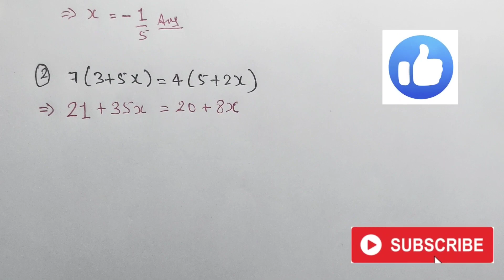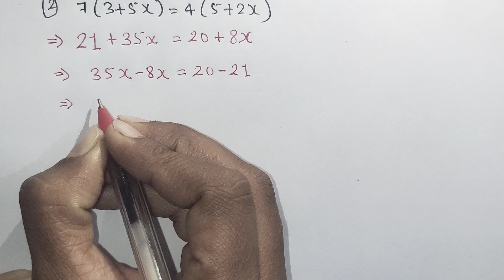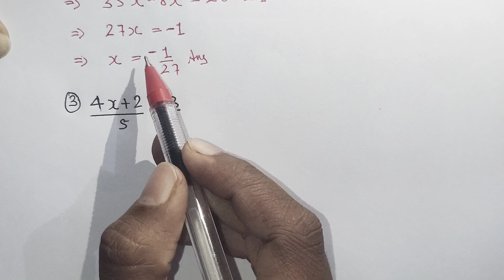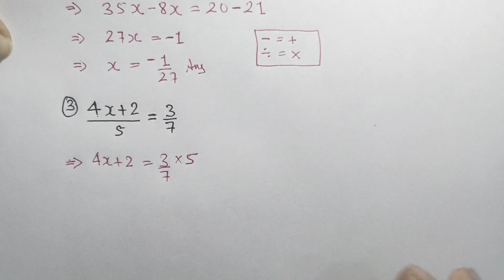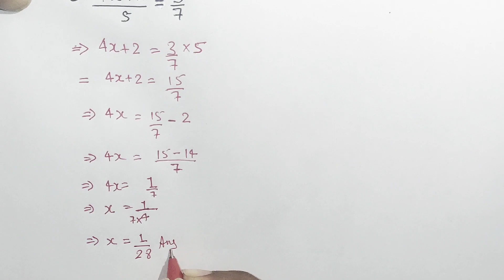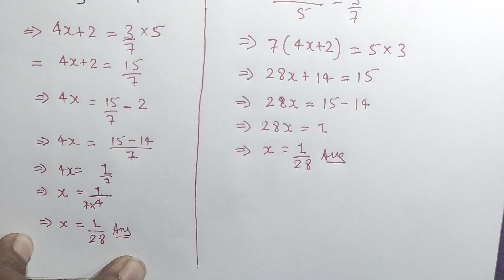रैखिक समीकरण। Linear Equations। Linear Algebra। समीकरण हल करना सीखे। Samikaran। equation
रैखिक समीकरण। Linear Equations। Linear Algebra। समीकरण हल करना सीखे। Samikaran। equation। samikaran hal kaise karte hai

दोस्तो, मुझे थोड़ी सी आशा है कि आपको ये वीडियो पसंद आयी होगी और अगर ऐसा है तो प्लीज़ वीडियो को लाइक और शेयर कर दीजिए साथ ही सब्सक्राइब के बटन को दबाकर इसकी ऐसी की तैसी ज़रूर कर देना।
सेनेहपूर्वक धन्यवाद!
आगे भी ऐसे वीडियो देखने के लिए हमारे साथ बने रहिए!

समीकरण
samikaran
समीकरण कैसे हल करते है
समीकरण को कैसे लगाए
samikaran kaise hal kare
samikaran kaise solve kare
samikaran kaise hal karte hai
samikaran hal kare
linear algebra
algebra
linear equation

From- Gorakhpur UTTAR PRADESH